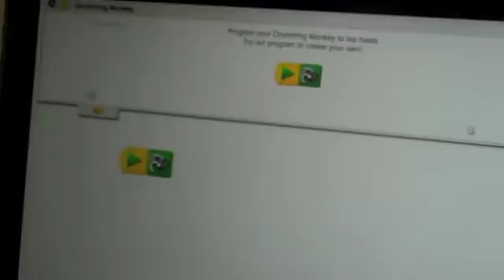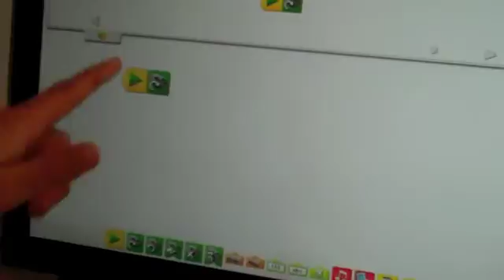LEGO WeDo - Drumming Monkey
Thinkering Studio project explanation.